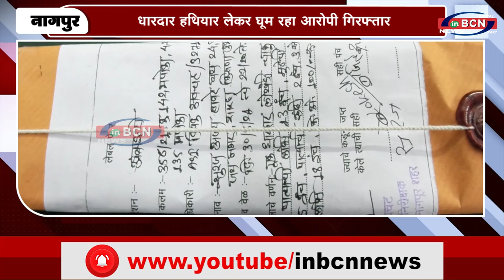धारदार हथियार लेकर घूम रहा आरोपी गिरफ्तार | INBCN NEWS